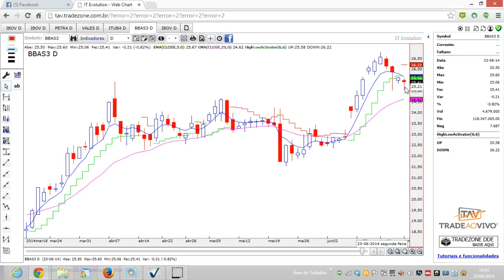Estudo para 24 de Junho de 2014